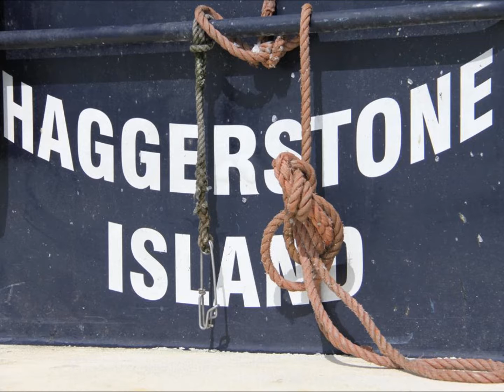Visiting Haggerstone Island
Another Barrier Reef Island